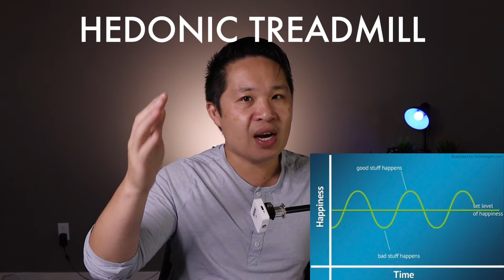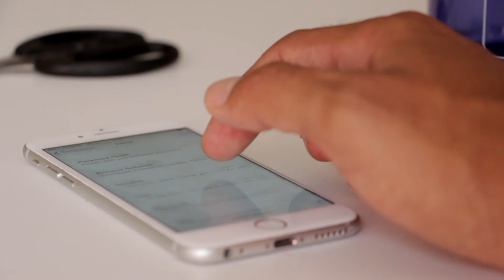Should I Buy the iPhone 12? || Should I Invest in Apple Stock? AAPL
Instead of buying the iPhone 12 this year, I'm going to invest in Apple (AAPL) stock instead.

Start Investing in the stock market today!

You can find links to buy some of the gear I used in this video:
Sigma EFM 16mm Lens for Canon M50 (Amazon)

Canon M50 (Amazon)

RGB Backlight:

Samsung T7 SSD (Amazon)

Rode Wireless GO Microphones (Amazon)